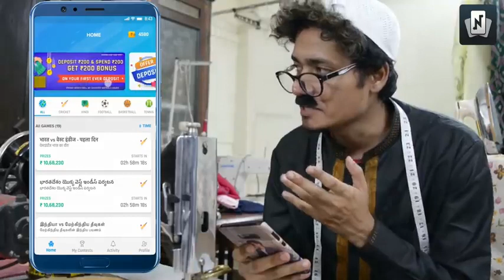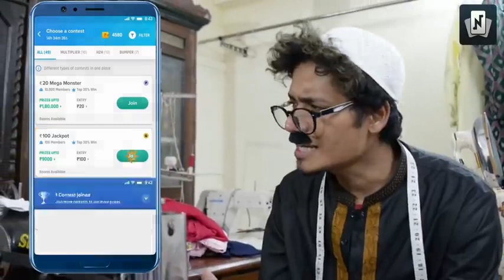Funny Tillu Tailor In Ramzan | Hyderabadi Comedy